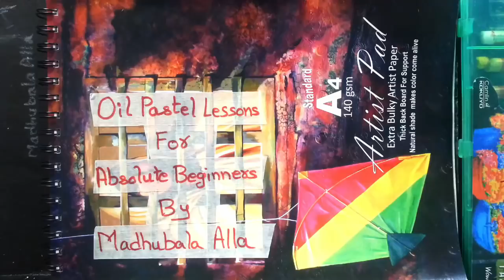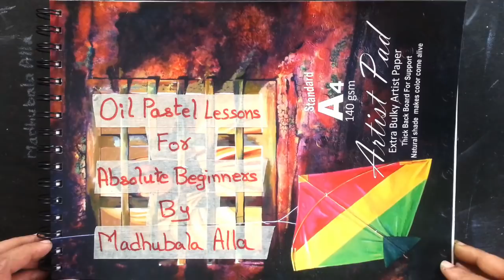Lesson 2 - Absolute Beginners Oil Pastel Painting Lesson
Hi I am taking maths online tuitions for:
Cambridge CIE grade 6, grade 7, grade 8,
IGCSE Extended maths for grade 9 and 10,
IGCSE Additional maths for grade 9 and 10

Madhubala Alla

- For this painting I used camlin student oil pastels you can use any quality oil pastels.

Oil Pastel Colors used for this painting are shown in the video.

For absolute beginners:
To know what materials I use and basic techniques watch this painting lesson with demonstration by my son Hrithik

Optional:
Table Easel:

Masking Tape

Welcome to my Painting Lessons.
These are Paint Along art Lessons.

If you are new or want to improve from my painting lessons here are the few suggestions for you.
1. Watch the entire lesson and try to understand the painting process.
2. Take a note of each step.
3. Paint along with me.(Pause the video until you finish each step).
4.